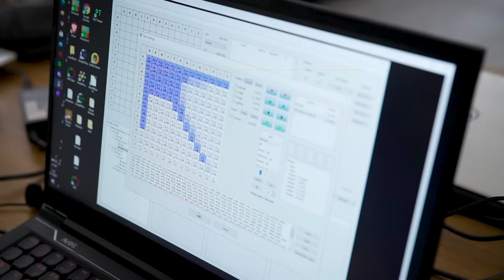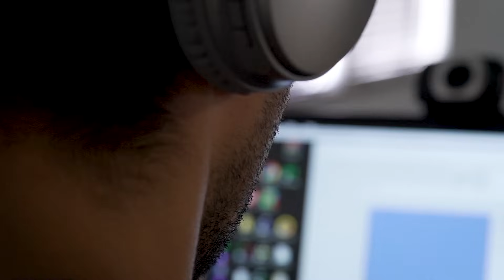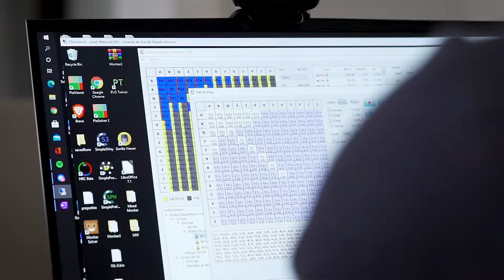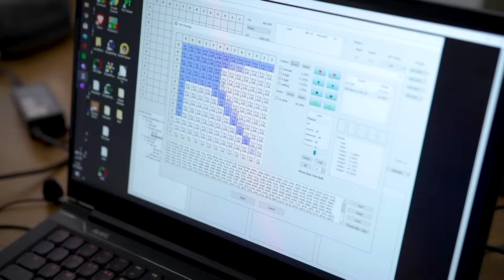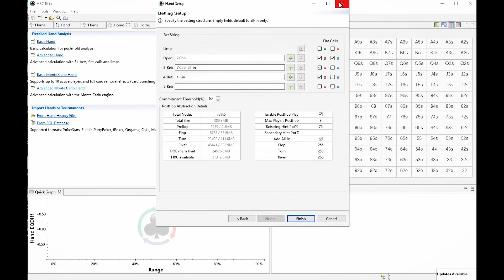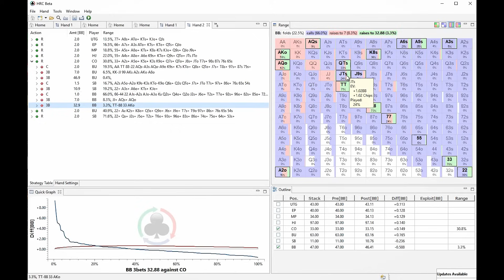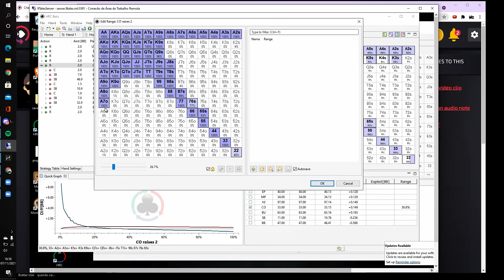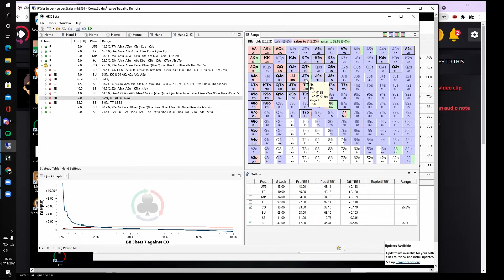Poker é CIÊNCIA - Yuri “theNERDguy” na WSOP (ep. 14)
🎯 Quer evoluir no poker com consistência e resultados? Clique para nos conhecer

💡Curtiu o conteúdo? Tem muito mais te esperando no Instagram

Trouxemos a intimidade do jogador de poker mais vitorioso do Brasil para o canal do Youtube da Reg Life. Com o apoio do Partypoker, nessa nova série de vídeos vamos mostrar os bastidores e a rotina de Yuri “theNERDguy” Dzivielevski durante o Campeonato Mundial de Poker em Las Vegas - World Series of Poker 2021.

Nesse vídeo, Yuri mostra que estudar poker é seguir, literalmente, o método científico: observação, identificação do problema, formulação de hipótese, verificação, conclusão, e incorporação do conhecimento adquirido através da pesquisa. Logo, poker é uma ciência.

Ao longo do episódio, Yuri também explica sua estratégia de estudar, primeiro, as situações mais comuns e que são encontradas com mais frequência na mesa.

No final, ele mostra, na prática, como estudar uma mão com um dos muitos softwares de estudo que revolucionaram o estudo de poker para sempre: os chamados “solvers”.

Se você estuda poker, ou está começando a estudar o jogo, esse vídeo é para você.

A Reg Life é a maior escola de poker do Brasil, ajudamos jogadores de poker de todos os níveis a desenvolverem suas habilidades e atingirem seu potencial máximo nas mesas.

Toque no link para entrar na Lista de Espera e ser avisado quando abrirem novas vagas para a Comunidade Reg Life.

Quer evoluir imediatamente com baixo investimento?

Aperte no link abaixo para saber tudo sobre o SNG Reg Life, nosso curso mais acessível, para você criar uma base técnica sólida, vencer com regularidade e construir uma banca saudável para começar sua carreira.